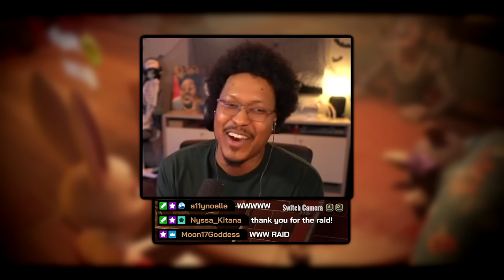Berleezy Learns LIAR’S BAR With Tony Statovci, ImDontai and Mike Cakez